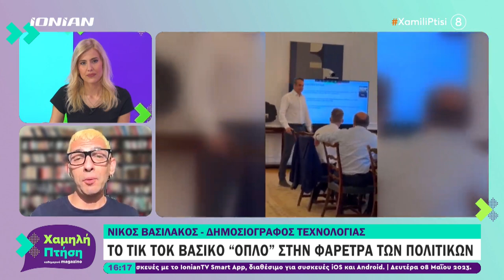Γιατί διαλέγουν το tik tok και το YouTube οι πολιτικοί;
Αγγελική Σπυροπούλου, Ionian TV, Νίκος Βασιλάκος